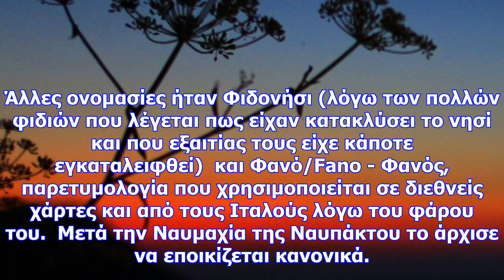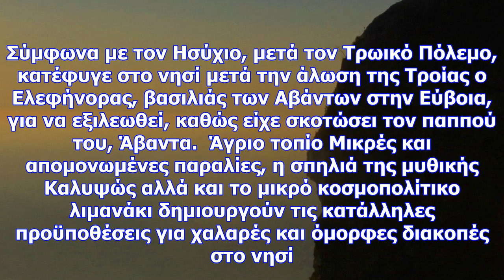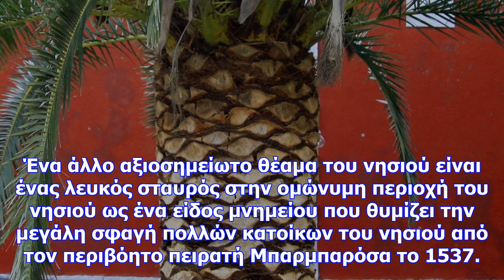Οθωνοί: το νησί της καλυψούς είναι το δυτικότερο σημείο της ελλάδας (photos + video)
Οι Οθωνοί είναι το δυτικότερο νησί της Ελλάδος. Καταπράσινο, γραφικό, έχει μόλις 393 κατοίκους (2011...